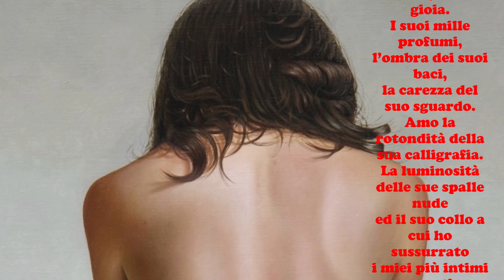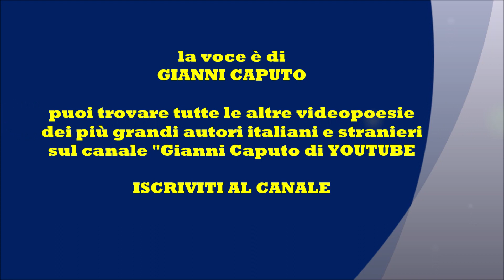E' LA DONNA CHE AMO di Boris Pasternak - Le videopoesie di Gianni Caputo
È la donna che amo.
E’ un arcipelago.
Un insieme di meravigliose isole
che io, navigando nelle loro acque,
visito in tutte le loro delicate forme.
Di lei conosco ogni piccola sfumatura,
ogni minuscolo dettaglio.
Conosco i suoi silenzi, la sua gioia.
I suoi mille profumi, l’ombra dei suoi baci
, la carezza del suo sguardo.
Amo la rotondità della sua calligrafia.
La luminosità delle sue spalle nude
ed il suo collo a cui ho sussurrato
i miei più intimi segreti.
Sono incatenato dalla capacità che
hanno le sue mani di creare attimi
di eternità dentro di me.
Adoro i territori dove mi conduce
quando mi abbraccia.
Territori che conosco pur non
essendoci mai stato. E nonostante
tutta questa conoscenza riesco
ancora ad emozionarmi e a regalarmi
istanti di stupore.

Si precisa che  - Non avendo potuto richiedere esplicita autorizzazione per i materiali utilizzati -  Il video sarà immediatamente rimosso dal canale su semplice segnalazione o richiesta in tal senso da parte dell'autore medesimo o di chi ne rappresenta gli interessi legittimi, qualora violasse inconsapevolmente il diritto d'autore anche relativamente alle immagini e musica di sottofondo